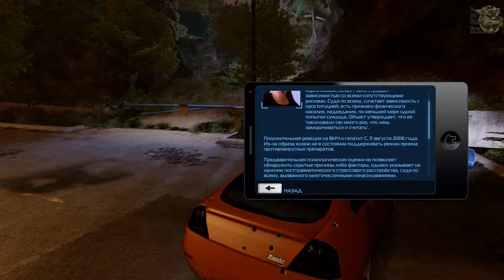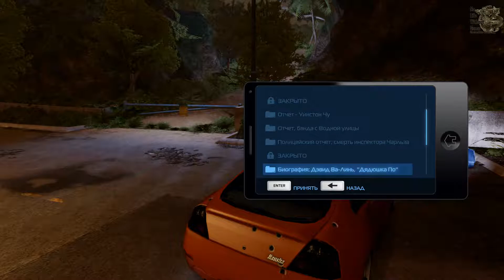Sleeping Dogs DE[#13] - Зодиакальный турнир (Прохождение на русском(Без комментариев))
Яркий, расцвеченный неоном город одним своим видом олицетворяет бурное течение жизни, однако за его экзотическими достопримечательностями, оживленными улицами и рынками таится одна из самых могущественных и опасных криминальных организаций в мире — местная мафия, состоящая из печально известных триад. Вам предстоит играть за Вэй Шеня — отлично натренированного полицейского под прикрытием, пытающегося устранить триады изнутри. Докажите боссам мафии, чего вы стоите, пробивая себе путь к вершинам триад и участвуя в их преступной деятельности, но ни в коем случае не выдайте себя.

Яндекс Деньги
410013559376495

Web Money
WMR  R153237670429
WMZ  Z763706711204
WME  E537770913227